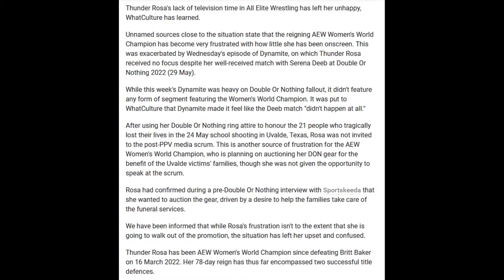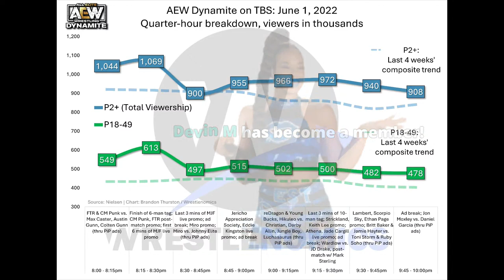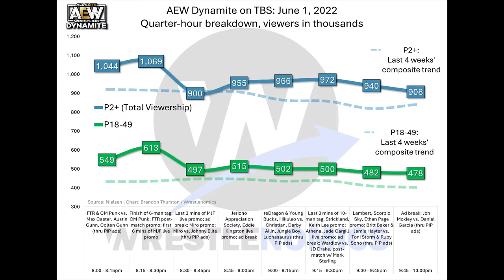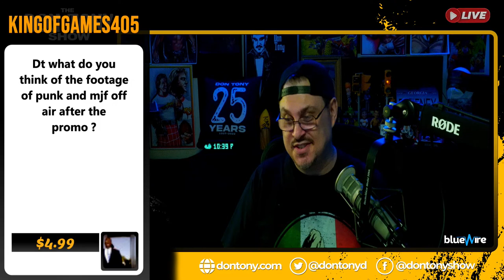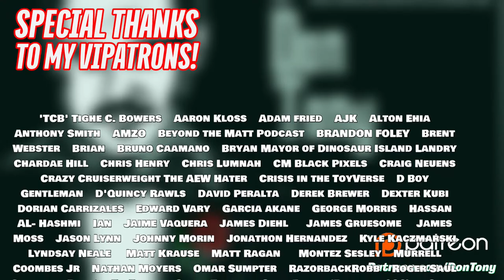🟡MJF Pipe Bomb On TONY KHAN; NXT IYH 2022 Predictions; MIRO Returns; MELANIE PILLMAN RIP (56)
▶'Loose Cannon' MJF returns to AEW Dynamite & cuts profanity laced promo on Tony Khan
▶DT idea: Tony Khan should have MJF go 'rogue'; make unannounced appearances at Indy shows
▶Another DT idea: MJF should eventually 'assault' Tony Khan leading to a major feud with.
▶Revisiting Brian Pillman circa 1996, ECW debut, & similarities to MJF 2022
▶Melanie Pillman, wife of Brian Pillman (mother of Brian Pillman Jr), passes away at 56
▶How The Sausage Is Made: Thunder Rosa not on 6/1/22 AEW Dynamite + real reason why
▶Johnny Elite (Morrison) returns to AEW Dynamite and is fed to the returning MIRO!
▶AEW Dynamite 6/2/22 and NXT 6/1/22 quick results & TV Ratings
▶CM Punk vs Hiroshi Tanahashi and Hangman Page vs Okada rumored for AEW Forbidden Door
▶William Regal said it: "Blood And Guts!" announced for 6/29/22 AEW Dynamite
▶AEW Rampage 6/3/22 preview: Lucha Bros vs Young Bucks, Athena debut, TNT Title Defense
▶AEW Battle Of The Belts III announced for Saturday 8/6/22
▶NXT In Your House 2022 Predictions
▶NXT In Your House 2020/2021 Photo Flashback: What a difference two years makes
▶Reason NXT Women's Breakout Tournament was delayed
▶Photo: Max Caster visits & middle fingers Vince McMahon Hollywood Walk Of Fame Star
▶Matt Cardona suffers torn bicep, likely to drop NWA World Title At 'Alwayz Ready' 6/11/22 PPV
▶Picked Live: NXT Watch Party Winner of Toxic Attraction Triple Signed Photo
▶AEW Rampage 6/4 Watch Party Contest: Win CM Punk merch from WWE, UFC and AEW!
▶WWE SmackDown 6/4 Watch Party Contest: Win Ronda Rousey & Charlotte Flair Signed Pics!

NXT: In Your House 2022 Lineup (6/4/22):
▶Bron Breakker (c) vs Joe Gacy (NXT Championship / If Breakker is DQ, he loses the title)
▶Toxic Attraction (c) vs Katana Chance and Kayden Carter (Women's Tag Team Titles)
▶Tony D'Angelo, Stacks, & Two Dimes vs Legado del Fantasma (Losers join winning team's stable.

🎁The perfect Father's Day Gift for that special Dad or for yourself!
👍DT recommends: The ULTRA SMOOTH PACKAGE or THE PERFORMANCE PACKAGE 4.0

​​📺 This is the official YouTube channel for Don Tony, host of top shows over the years including: Don Tony And Kevin Castle Show, Breakfast With 'Blasi, The Don Tony Show, & #1 ranked wrestling hotline that started back in 1997! On this channel, we engage w/o the rage, opine w/o the whine, & talk wrestling w/o the hate and click bait.

THE DON TONY SHOW: UPCOMING *LIVE* SHOW SCHEDULE (EST):
▶WWE Raw Post Show Review: MON 11:05PM on YouTube
▶Wednesday Night Don-O-Mite: WED 10:05PM on YouTube
▶The Don Tony Show: SAT 8:05PM on YouTube
▶The Sit-Down With Don Tony: SUN 8:05PM on YouTube
▶WWE/AEW PPVs LIVE following PPV on YouTube